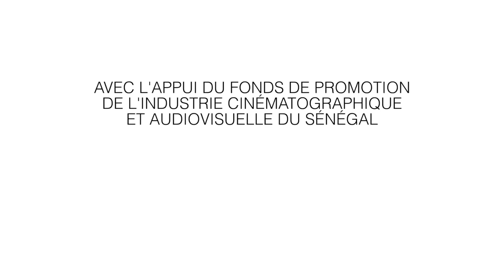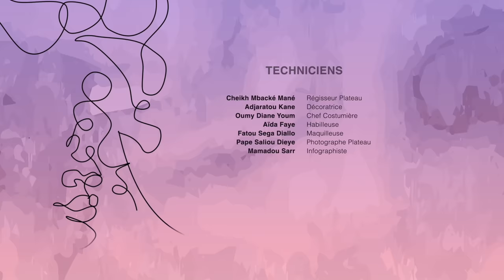HAIR LOVER - EPISODE 01 - VOSTFR